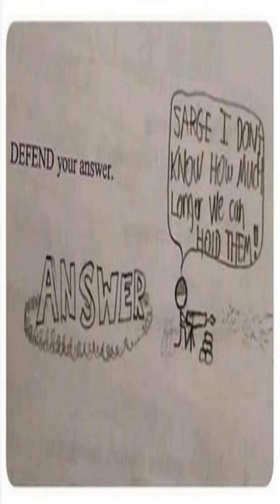Got to give the lad credit, takes a lot of guts to go to a battle that you know you have 9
Got to give the lad credit, takes a lot of guts to go to a battle that you know you have 9 meme,reddit,thank you memes